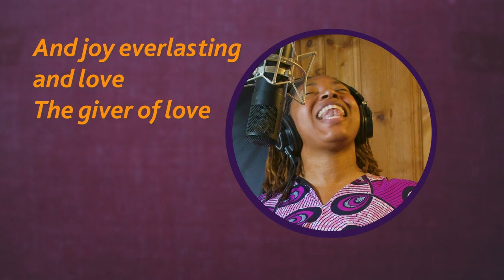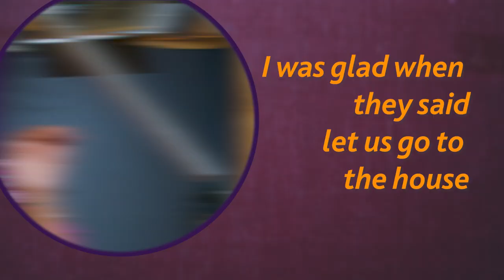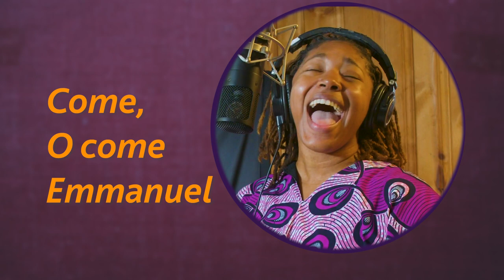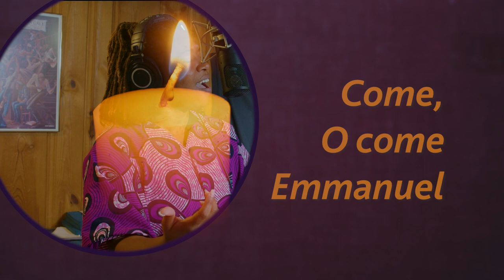The Giver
The United Church of Canada and the United Church of Christ invite you to use this original song by Mia McClain as part of your Advent Worship.